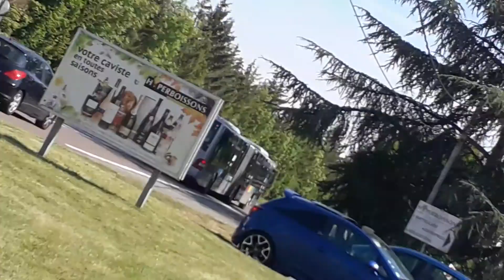Passage du MAN lion's city euro 6 articulé numéro 1️⃣5️⃣ du réseau urbain optymo à belfort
passage du MAN lion's city euro 6 articulé numéro 1️⃣5️⃣ ligne 3️⃣🔵 en direction de Valdoie gare TGV et Châtenois à l'arrêt port de botant (arrivée du véhicule en 2013)